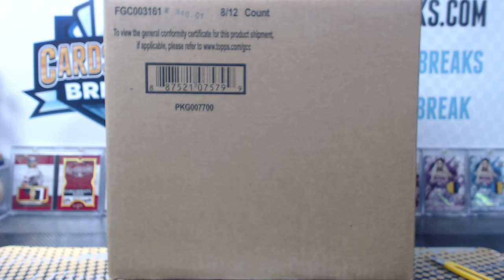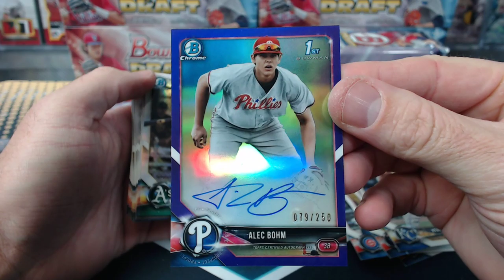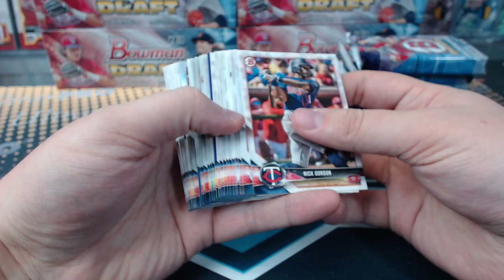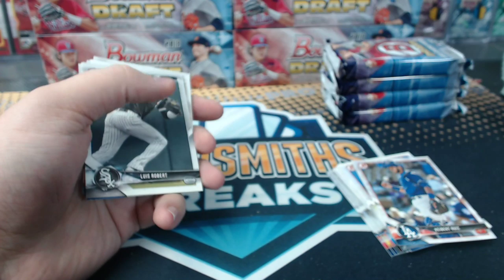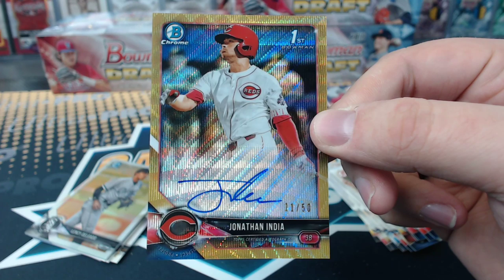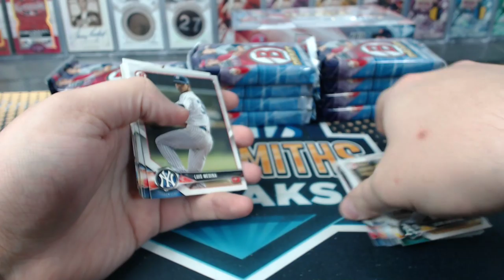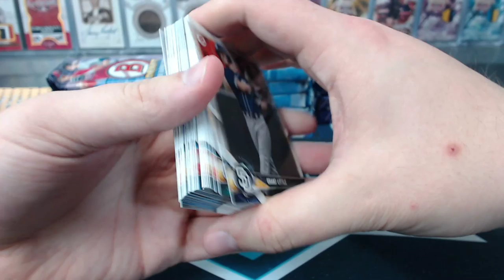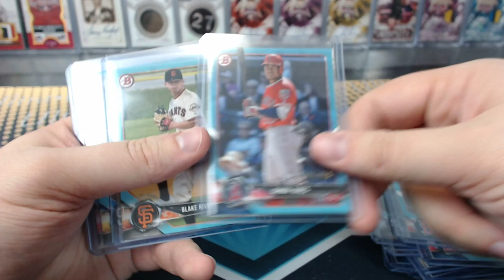2018 Bowman Draft Baseball Jumbo 8 Box Case Break #42